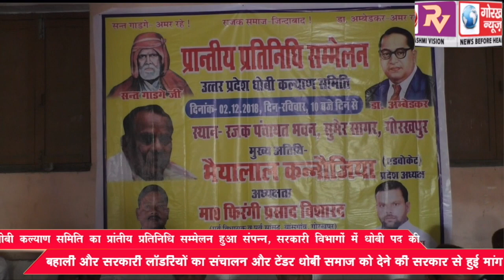धोबी कल्याण समिति का प्रांतीय प्रतिनिधि सम्मेलन हुआ संपन्न,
धोबी कल्याण समिति का प्रांतीय प्रतिनिधि सम्मेलन हुआ संपन्न, सरकारी विभागों में धोबी पद की बहाली और सरकारी लाॅंडरियों का संचालन और टेंडर धोबी समाज को देने की सरकार से हुई मांग।